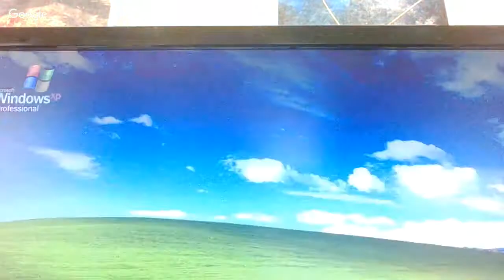CoralLive 31 Oct 2017 (0900 EDT / 1300 GMT)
A live interactive stream for schools direct from the reefs and science research institutes of Bermuda. Speak directly to scientists and the expedition team as they explore the wonders of coral.

Guest speaker: Kaitlin Noyes
Director of Ocean Academy, BIOS (Bermuda)

Kaitlin currently directs science curriculum development, programming and workshops for Ocean Academy programs at BIOS. She is currently the Bermuda Regional Coordinator in cooperation with the Marine Advanced Technology and Education Centre. She received her Master’s in Conservation Biology in 2008 from Columbia and holds a B. Sc. (Hons) in Marine Biology from Roger Williams University (’06). She is graduate of the Duke Environmental Leadership Program (’16).